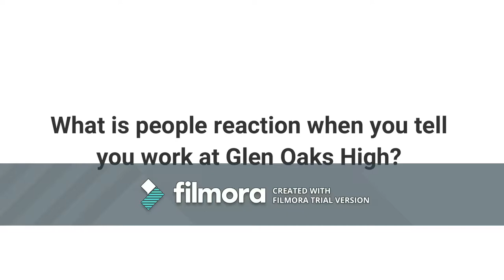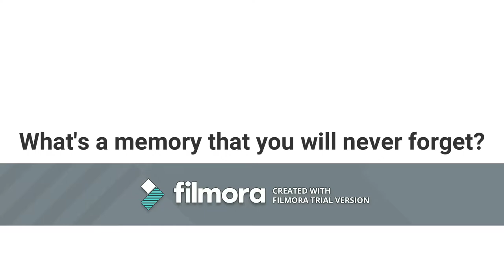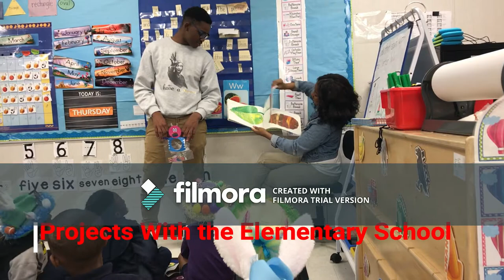Glen Oaks Magnet High School: Retelling Our Story